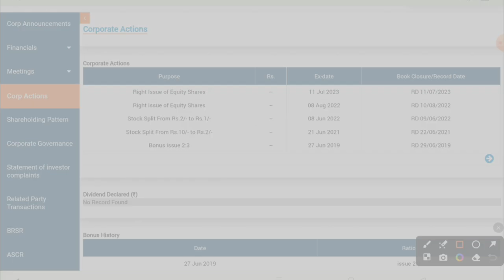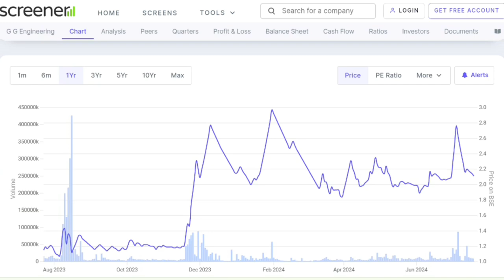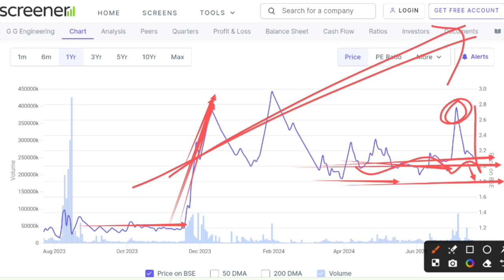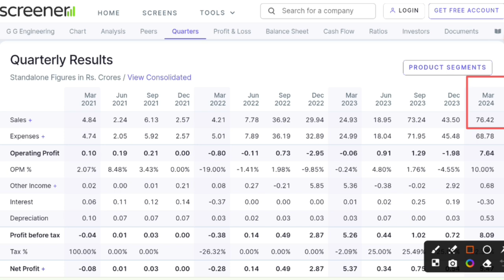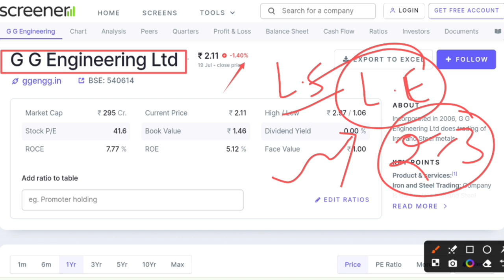Gg engineering share latest news | Gg engineering share news today | Gg egineering share Analysis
In this video you will know about GG Engineering Share latest news and updates .

Gg engineering ltd
Gg engineering share
Gg engineering q4 result
Gg engineering latest news
Gg engineering q1 result 2024
Gg engineering share news today
Gg engineering share ltd latest news

Hash Tags -

Please Note:-